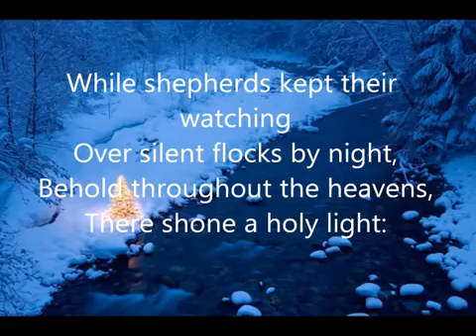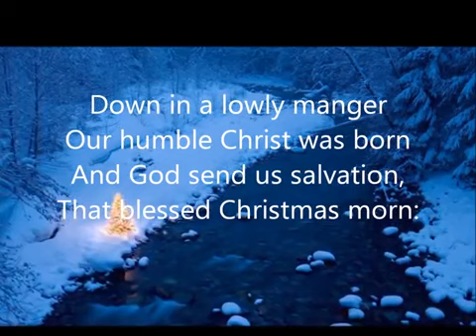Cedarmont Kids: Go Tell It On The Mountain with Lyrics